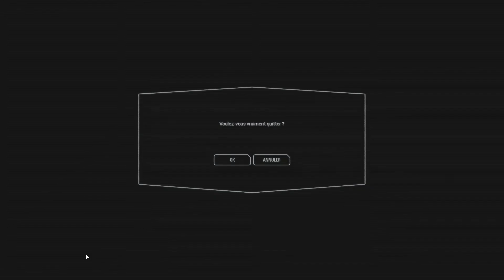(FR) Star Wars Battlefront II : Découverte Multijoueur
Dans cet vidéo, nous allons découvrir le mode multijoueur de Star Wars Battlefront II